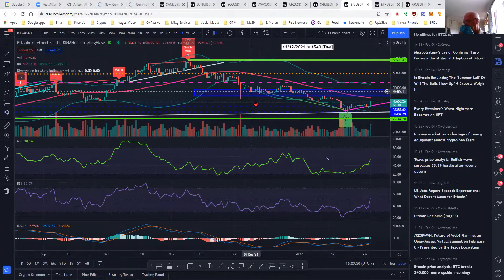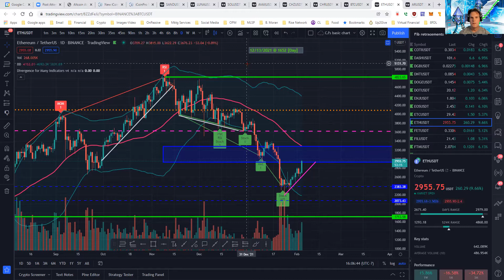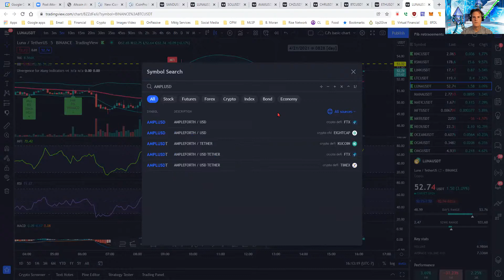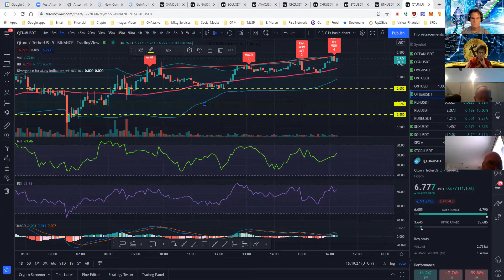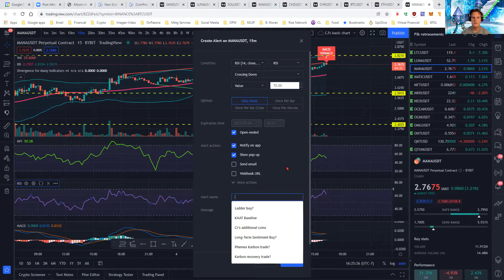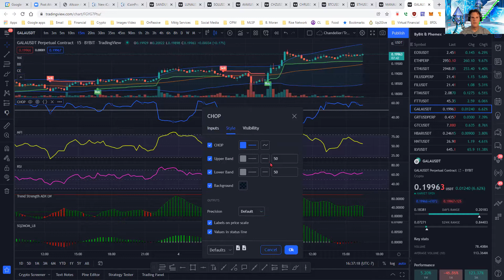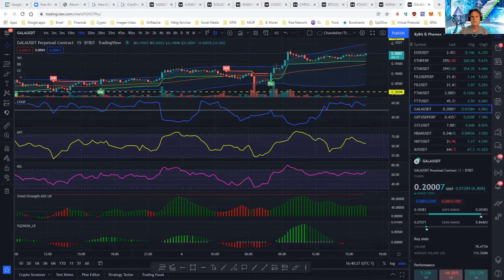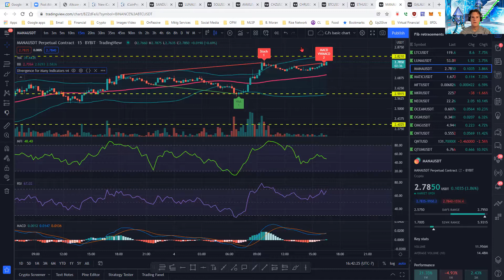Crypto C.J.'s Friday Afternoon Zoom (2/4/2022): Fast Day Trading Profits Using Altcoin Alert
This is my Friday Afternoon Zoom call with my crypto trading friends, including new friends from CryptNation and Altcoin Alert. We discussed Bitcoin and Ethereum's pumps today, in addition to predictions and day trading evaluations using Altcoin Alert scores and other AA sorts, including the Long-term Sentiment Sort. Coins evaluated were BTC, ETH,  GALA, MANA, QTUM, and others. We also discussed AA scores and sorts, dip trades, trading ranges, low buy order alerts, divergence, and other technical indicators and strategies. Finally, I revealed my trend-based indicators, including the Chandelier Exit and Choppiness indicators.